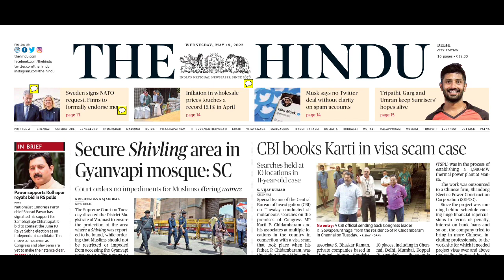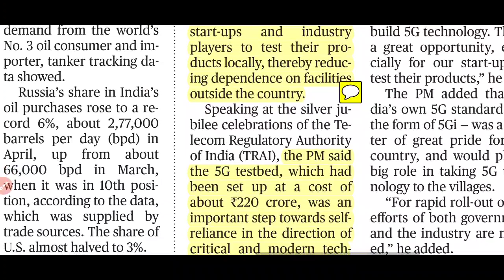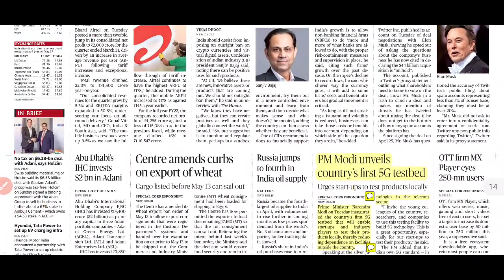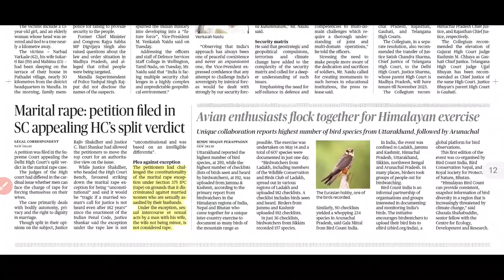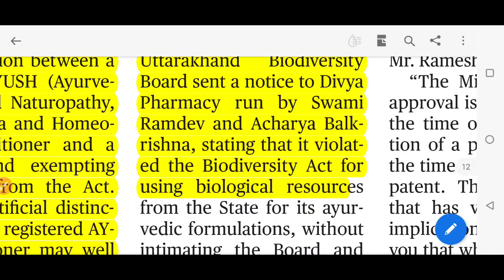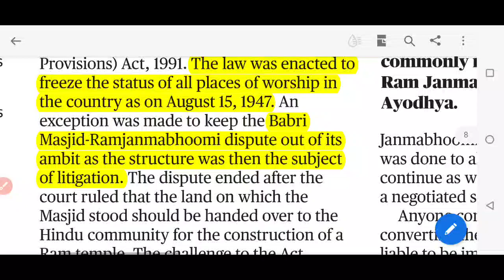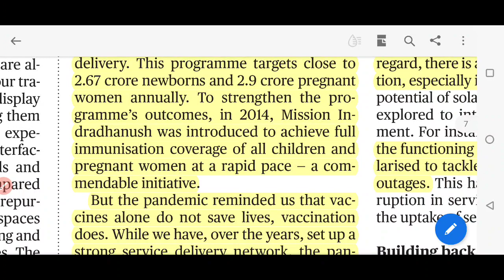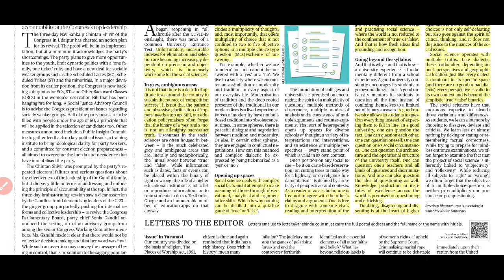18 May 2022 The Hindu Newspaper Analysis